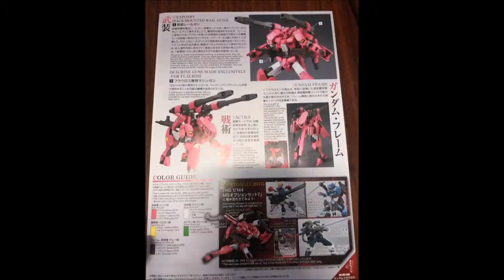HG 1/144 Gundam Flauros (IBO) Assembly video - 2016 v.